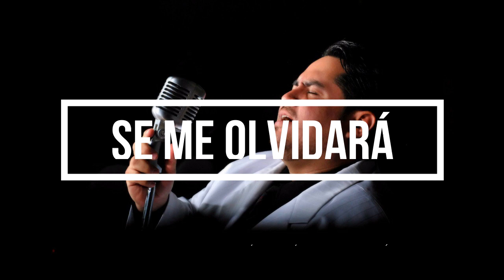SE ME OLVIDARÁ/ HENRY MEJÍA FT. LUIS LÓPEZ/ NOVIEMBRE 2020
"Se me olvidará", hermosa canción con adaptación de letra al español interpretada por Los Supersónicos, y Luis López, como su vocalista, a finales de los años 60 e inicios de los 70 en El Salvador.
El tema se remozó y curiosamente, Luis López, conocido cariñosamente como "El Monseñor del rock" o el "Rucko Rock", aceptó gustoso cantar esta versión al estilo bolero ranchero- trío.
El arreglo es de Carlos López y la ejecución de instrumentos tales como el ukelele, piano, bajo, guitarra y más. Además dirige y mezcla este tema, que forma parte del tributo a la música salvadoreña que este servidor comenzó en el año 2014.
Además participa en los coros y arrullos, el maestro Ángel De Paúl y su Trío D´Paul y el percusionista salvadoreño Carlos "Chilly Willy" Salguero.

Grabado en Innova Studio en 2017, San Salvador y lanzado el videolyric en  noviembre de 2020.
Contactos
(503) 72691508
Henry Mejía.